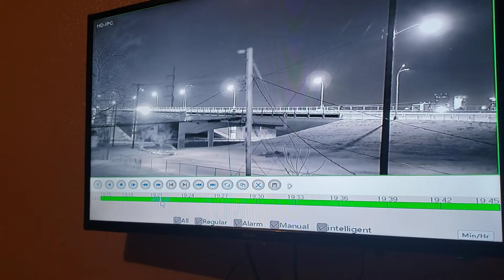roadside fire feom fireworks